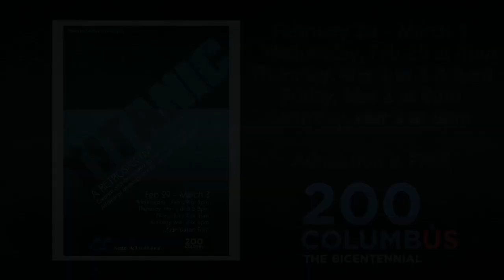Titanic: A Retrospective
An original play on the tragedy, based on original documents, runs Feb. 29-March 3.